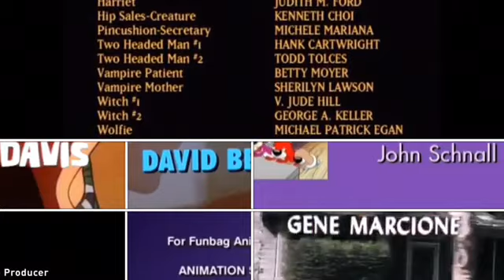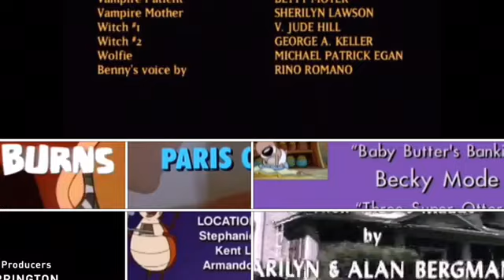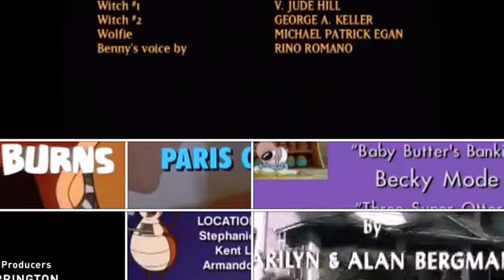Dr. Phil, Halloweentown, Hee Haw, HIC, Maude, PB&J Otter, Quantum Leap, Roboroach Credits Remix